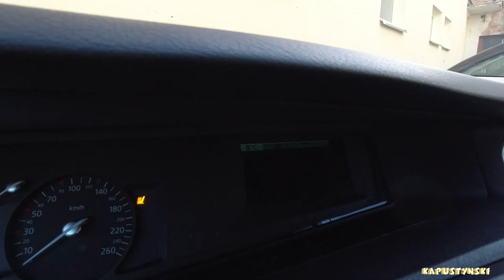Довели на работе? Будни преподавателя #23